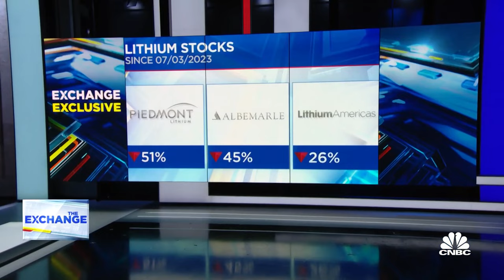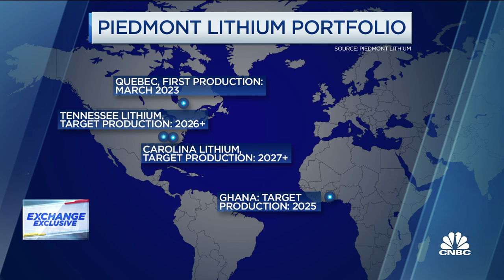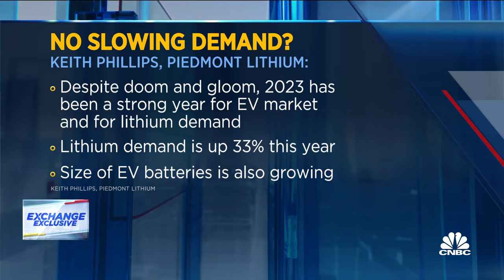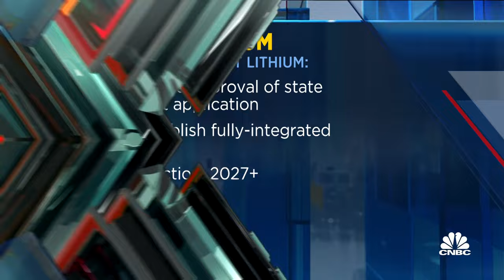Lithium prices will stabilize and begin to rebound, says Piedmont CEO Keith Phillips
Keith Phillips, CEO and president at Piedmont Lithium, joins 'The Exchange' to discuss the demand in the electric vehicles market, global supply vs. demand for lithium, and more.